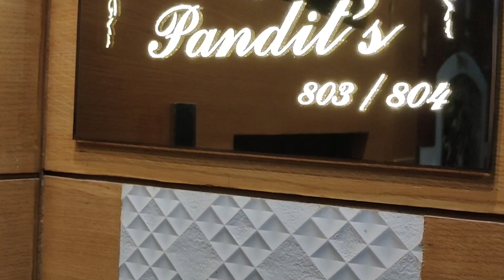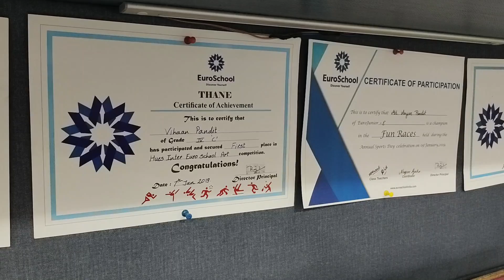🏠 ये तेरा घर, ये मेरा घर 🏠 EP-8 | 3.5 BHK Home Tour | Home Interior Design Ideas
Hello Guys,
Welcome back to my channel Artistic life with Pihu Preeti, in our new series of “ये तेरा घर, ये मेरा घर”, we are going to show you one of the beautiful 3.5 BHK home tour. In this 3.5 BHK flat, each corner is so beautifully decorated that you will definitely fall in love with this home.

In the entire home tour video, I will cover the Living room, Balcony, Kitchen, Kids' bedroom, and Bedroom.

KITCHEN ITEMS I USED:
Anti Slip Mat
Toothbrush Holder
Metal Pot Stand
Wooden Folding Rack
Anti Slip Mat
Stainless steel storage rack
Plastic container
Glass Wall Shelf
Non sticks pans
Sandwich toaster
Mixer Grinder
Hand Blender
Microwave oven
Aquaguard Water Purifier
Electric Kettle for Hot water
Kitchen Knife Set

HOME DECORATION PRODUCTS:
Wall Clock
Table Lamp
Wall Shelf
Glass Bubble Bowl
Washable Carpet
Glass Tealights
Moonlight Lamp with stand
Artificial Bonsai Tree
Buddha Monk showpiece
Artificial Flowers
Artificial Birds Set
Dried Leaves and Flowers
String Light
Pillow cushion
Wooden Tray
Artificial Bonsai Tree
Hot Glue Gun
Curtain Lights
Buddha Idol Showpiece

MAKEUP BRANDS I USED:
Nykaa Lipstics
NYKAA Eyeliner
NYKAA Foundation
NYKAA Nail Paints
Face Studio
Hair Oil
Colorbar Primer
Eye Brow Pencil

FITNESS PRODUCTS I USED:
Smart Watch
Yoga Mat
Running Shoes

GADGETS USED BY US FOR SHOOTING:
Camera for video recording
Recording Device
Laptop for Video Editing

Artistic Life with Pihu-Preeti  is a participant in the Amazon Services LLC Associates Program, an affiliate advertising program designed to provide a means for sites to earn advertising fees by advertising and linking to Amazon.com.